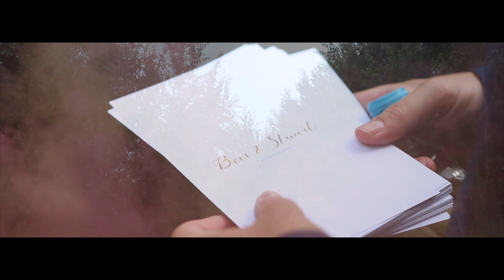Marleybrook House Real Wedding 2019 - Ben & Stuart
The wonderful wedding of Ben & Stuart at Marleybrook House in August 2019.